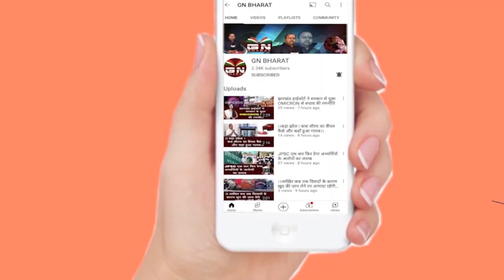जय भारत सत्याग्रह कर कांग्रस ने भाजपा पर साधा निसाना, मोदी और अडानी को निसाने पर लेकर सुनिए क्या कहा